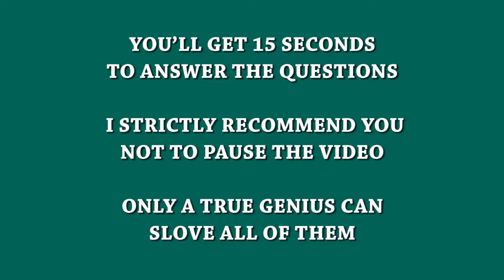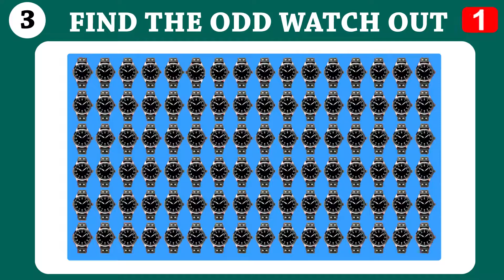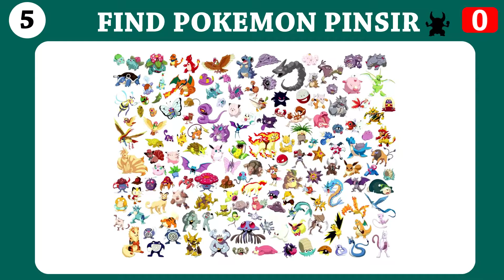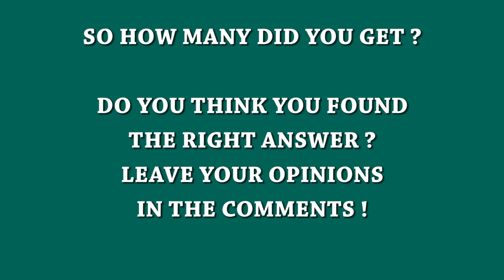Guess 10 Brain Teasers Only the Smartest 10% Can Solve This ! Picture Puzzle ! Riddle ! Brain Puzzle